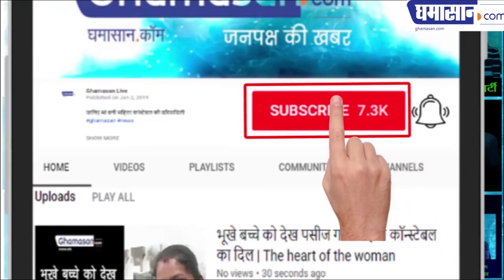राहुल ने कहा मोदी की तो 4 इंच की भी छाती नहीं है | Rahul Gandhi comment on Modi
वे 56 इंच के सीने का जिक्र क्यों करते हैं | Why Narendra Modi Always  Mention 56 inches chest in his speech